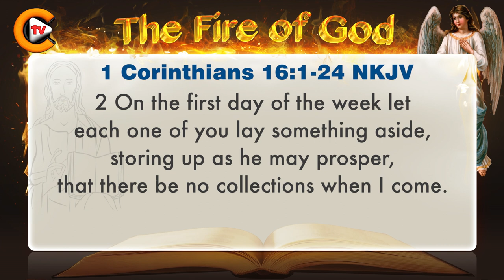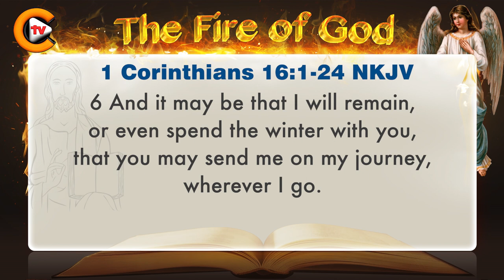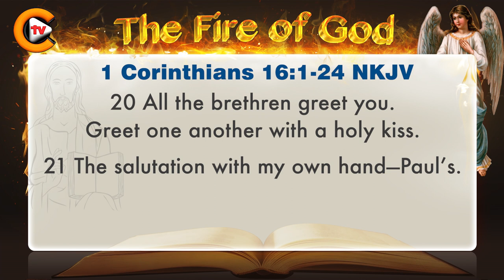♥️1 Corinthians Chapter 16 ♥️biblestudy nkjv 🎚️bible